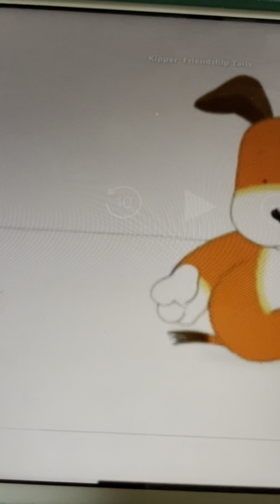Kipper Has The Hiccup & Feel Better